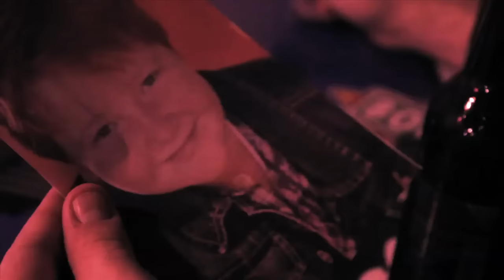True DaddyMan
Track on His eyes and see if He's whistling Dixie.